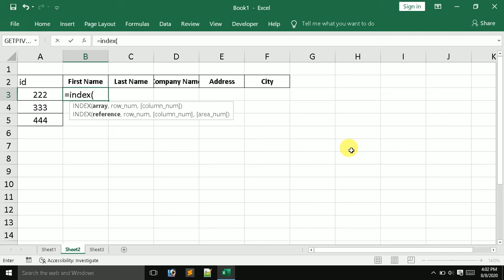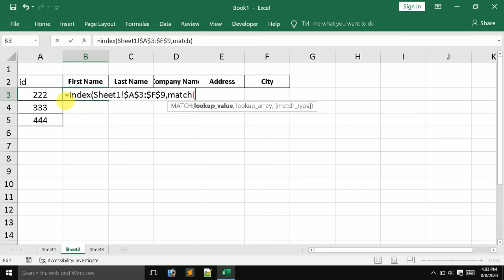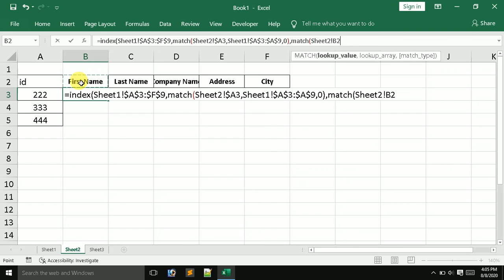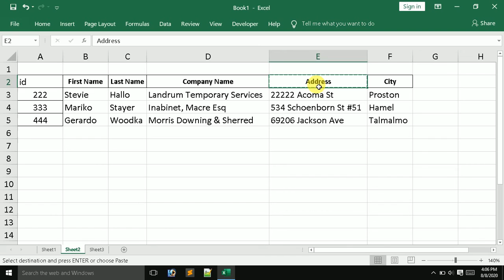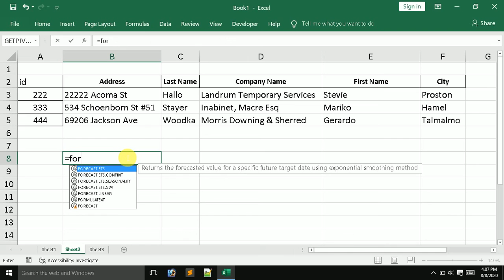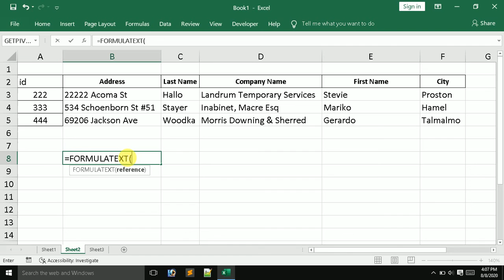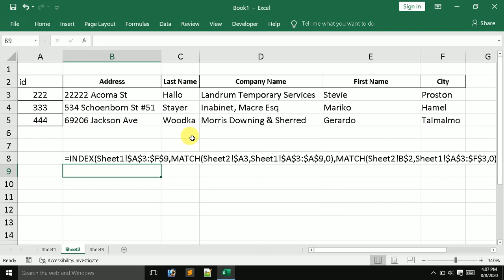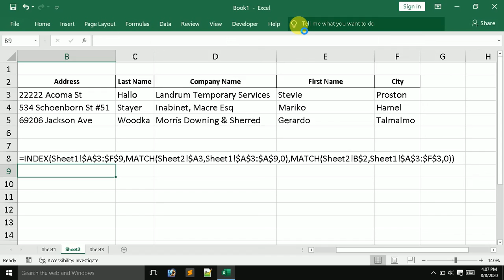Powerful index function || how to use it || Advanced Excel || 2020 || BY A2Z GYAN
Hello friends
I am Arun Malik. Welcome to our you tube channel. This video is about Powerful index function how to use it